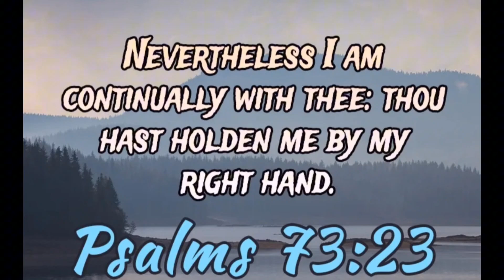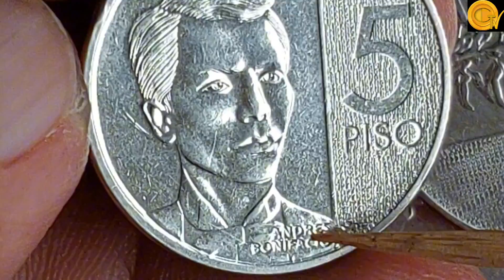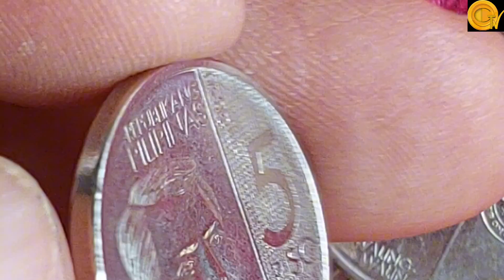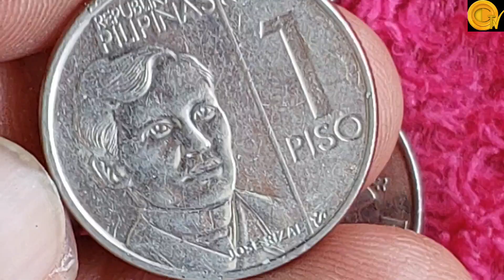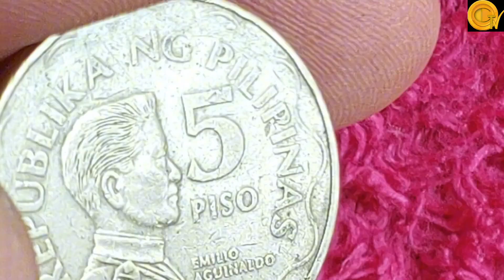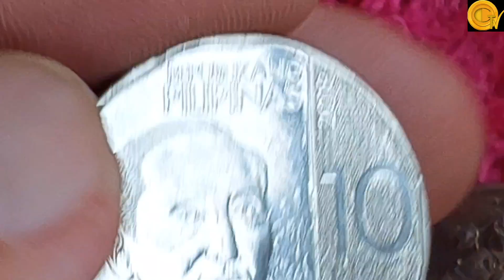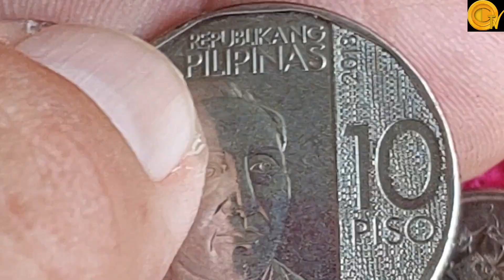5th Dapat malaman nyo sa mga error coins kung alin ang may mga value. Kaya pasuriin po ang mga barya